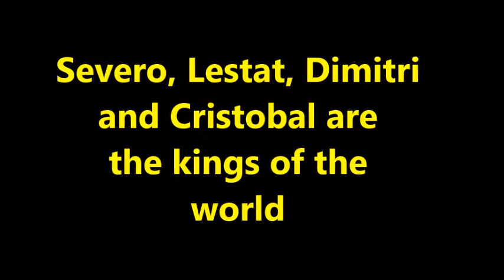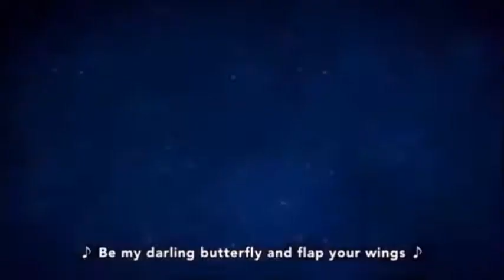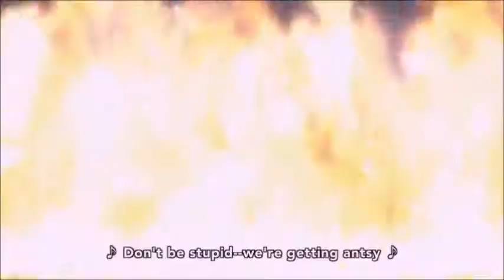Severo, Dimitri, Cristobal and Lestat are kings of the world ( russian version )